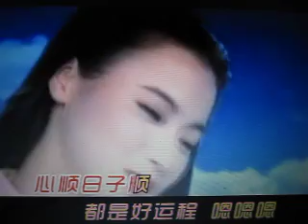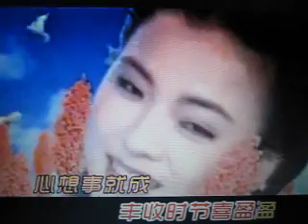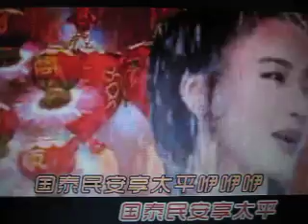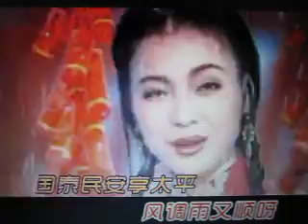风调雨顺【WB】（甫人-陈思思）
采用网络《风调雨顺》-陈思思演唱视频，甫人改编加入重唱，重新录制而成。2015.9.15